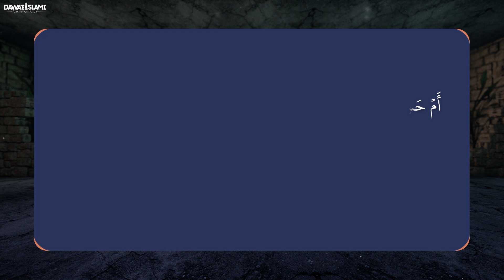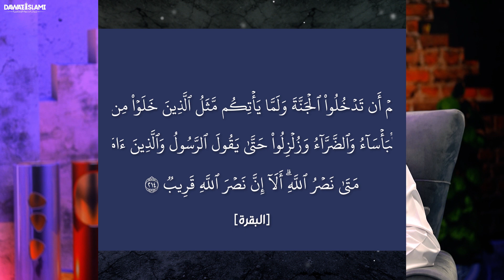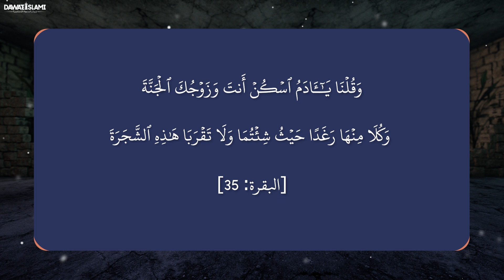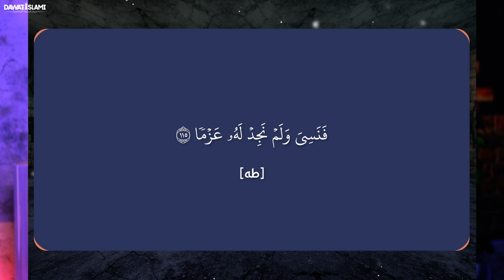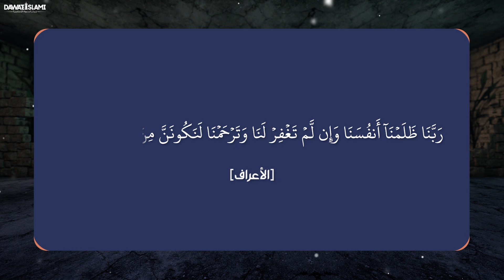ابتلاءات الأنبياء - سيدنا آدم عليه السلام | الحلقة الخامسة | برنامج الحياة والابتلاء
الحق والباطل معركة مستمرة حتى قيام الساعة، فما هي الحكمة من ابتلاء أهل الحق؟ وما هي الدروس المستفادة من ابتلاءات سيدنا آدم عليه السلام؟

✿ في الحياة مواقف كثيرة و تساؤلات بحاجة معالجة بطريقة صحيحة..

✿ قنوات اليوتيوب لم تعد تقدم اهم تحتاج إليه في حياتك ؟!

✿ يداً بيد لنصنع المجد ، حياتنا سريعة و قصيرة لنكن معاً لقرارت صائبة و مضمونة

●▬▬▬▬▬▬▬▬▬ஜ۩۞۩ஜ▬▬▬▬▬▬▬▬▬●